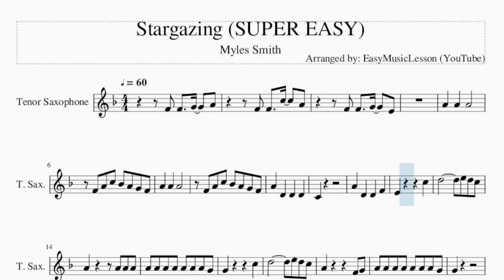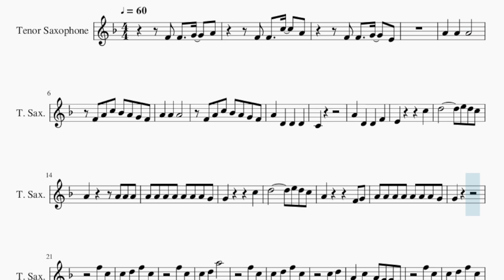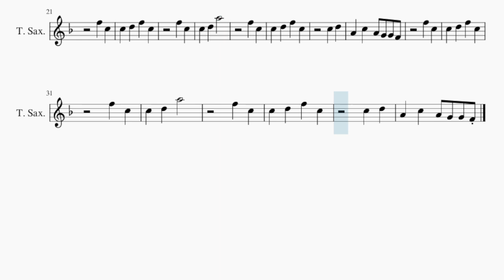SUPER EASY Tenor Sax Sheet Music: How to play Stargazing by Myles Smith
Comment and let us know how the videos have helped you. It keeps us going! :)Here is a sheet music/tab video on the song Stargazing (SUPER EASY) by Myles Smith on the tenor sax. A tenor sax sheet music arrangement which is transposed to notes that are easily played by tenor sax, for the song Stargazing (SUPER EASY) by Myles Smith.

EasyMusicLesson teaches you to play the your favorite instrument, through well-arranged sheet music so that you too can learn how to play Stargazing (SUPER EASY) by Myles Smith on the tenor sax as fast as you can. A tenor sax sheet music with backing tracks to help your play the song better.

Chords of Tenor Sax arrangement:
Ab Maj   Eb Maj   C Min   Bb Maj   Ab Maj   Eb Maj   C Min
Bb Maj   Ab Maj   Eb Maj   C Min   Bb Maj   Ab Maj   Eb Maj
C Min   Bb Maj   Ab Maj   Eb Maj   C Min   Bb Maj   Ab Maj
Eb Maj   C Min   Bb Maj   Ab Maj   Eb Maj   C Min   Bb Maj
Ab Maj   Eb Maj   C Min   Bb Maj   Ab Maj   Eb Maj

Melody notes of Tenor Sax:
F4 F4 C5 A4
F4 F4 G4 E4
A4 A4 A4
F4 A4 C5 Bb4 A4 G4 F4
A4 A4 A4
A4 D4 D4 D4
C4
A4 D4 D4 F4
E4   C5
A4 A4 A4 A4 A4 A4 A4 G4
G4   C5
G4
F5 C5
C5 D5 F5 C5
F5 C5
C5 D5 A5
F5 C5
C5 D5
A4 C5 A4 G4 G4 F4
F5 C5
F5 C5
C5 D5 A5
F5 C5